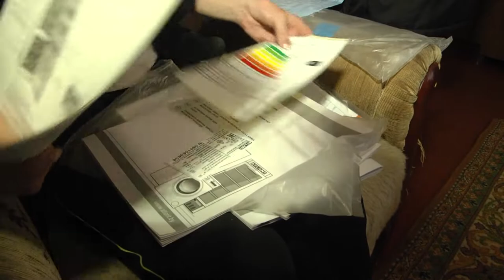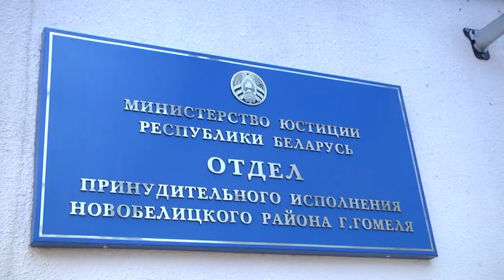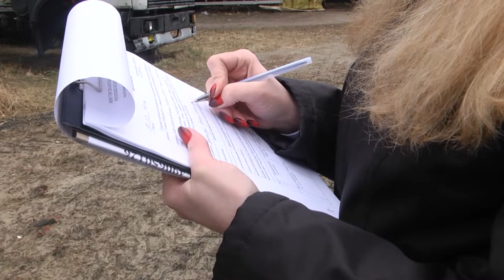Как не встретиться с судебными исполнителями? Подробности в репортаже